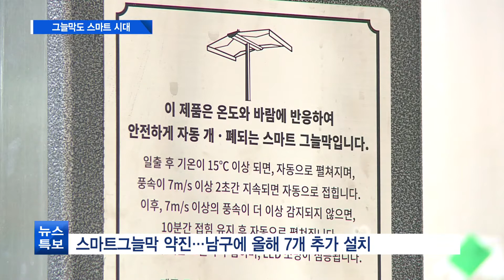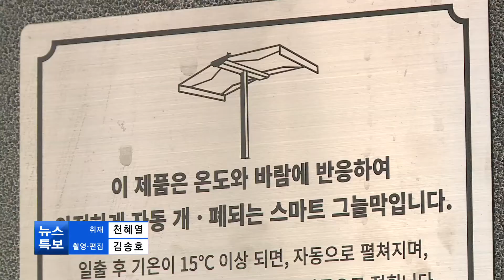[대구] '그늘막도 스마트 시대' 온도·풍속 감지 자동 개폐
횡단보도 그늘막에 스마트 시대가 펼쳐지고 있습니다. 온도와 풍속에 따라 자동을 개폐되는 그늘막이 많이 쓰이고 있습니다.